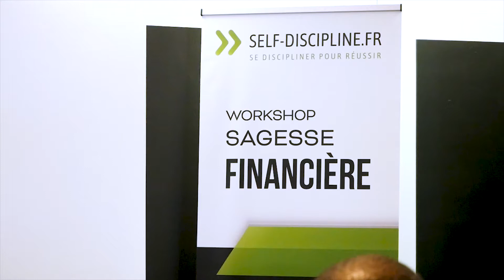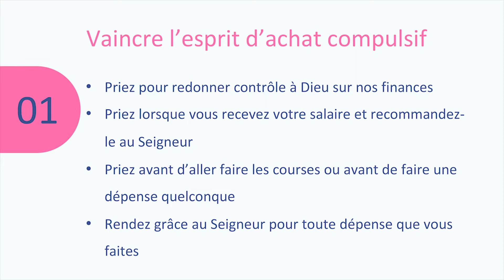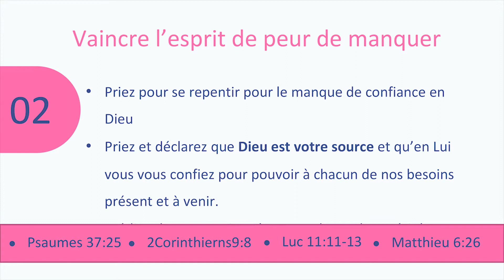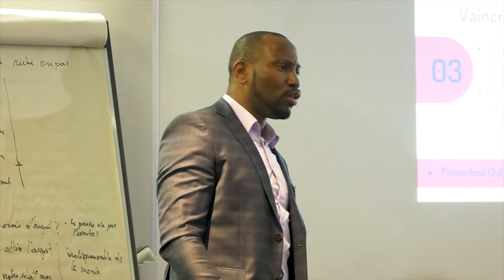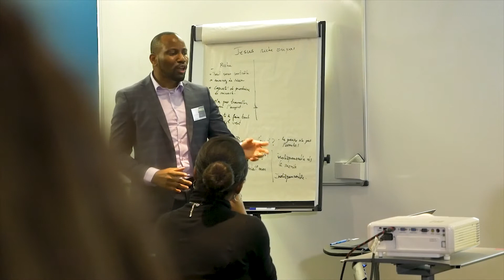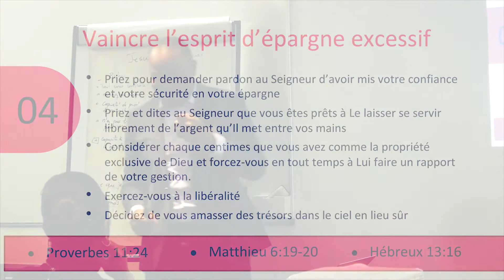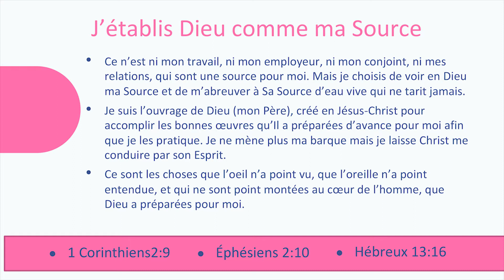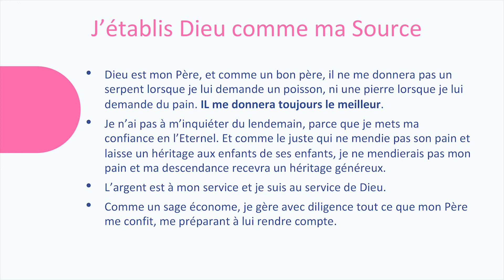Workshop Sagesse Financière - Solution pour vaincre l'esprit de Mamon - Selfdiscipline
S'inscrire aux prochains ateliers "Sagesse Financière".

Ceci est un extrait de l'un de nos workshops sur la "Sagesse Financière".
Cet atelier avait pour but de présenter des solutions pour vaincre les manifestations de l'esprit de Mamon dans notre quotidien. Nous avons abordé:

Les objectifs des workshops sagesse financière sont :
- D'adopter un regard équilibré et biblique de l'argent et de son utilisation.
- Être de bon gestionnaire des biens que Dieu met entre nos mains.
- S'amasser des trésors à l'abris de la teigne, de la rouille et des voleurs qui percent.